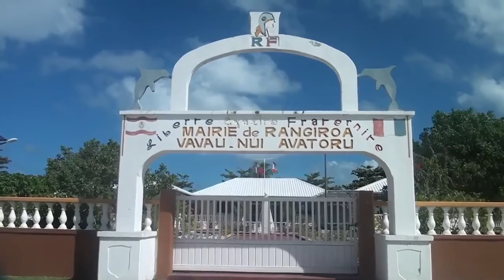Rarotonga, Rangiroa, Tuamotu with polynesian music HD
(thanks to Wesley, Bertrand, Kiaora, William and others)